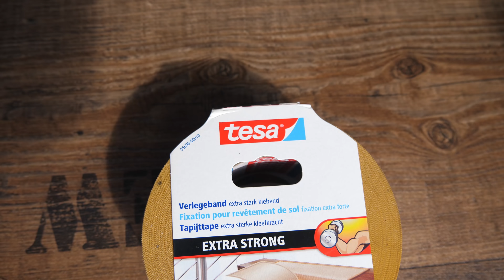Innenausbau | Holz Optik PVC Boden | vom VW T4 Syncro Transporter zum Camper | # 21.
Wir sind Kathrin und Marc und gemeinsam haben wir uns eine VW T4 Syncro Transporter gekauft, den wir zu einem Camper umbauen wollen.

In diesen Video zeigen wir euch, wie wir unseren Holz Optik PVC Boden im Hulk verlegt und verklebt haben.

Verwendete Geräte/Produkte aus dem Video:

Den PVC Boden haben wir beim Hammer gekauft (ca.50€)

*Verlegeband extra stark

Unser Kamera Ausrüstung:

*SD Karte